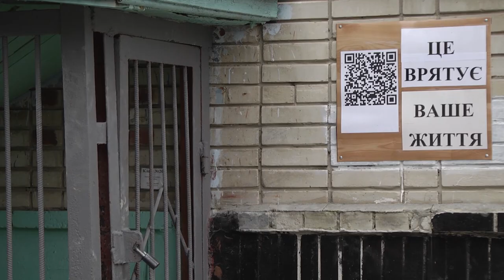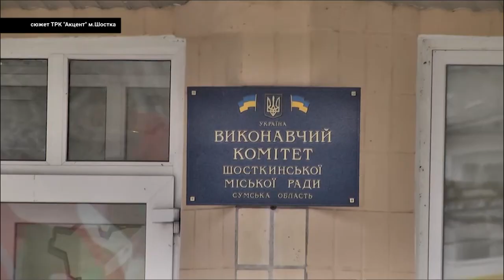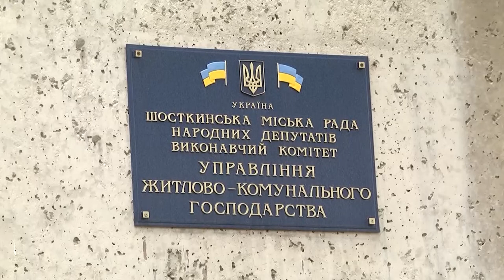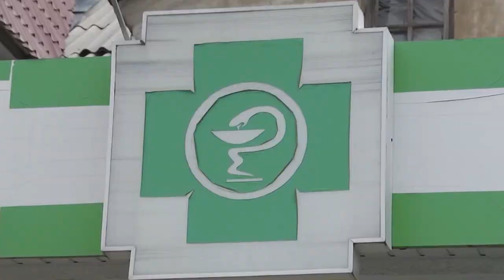Сумщина на 07 11 22